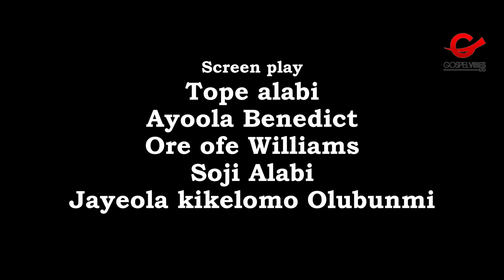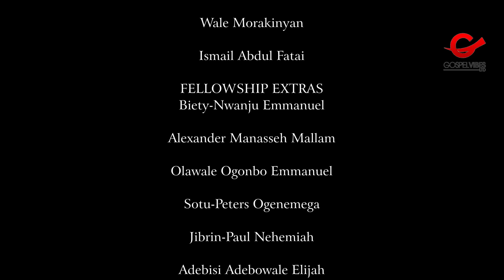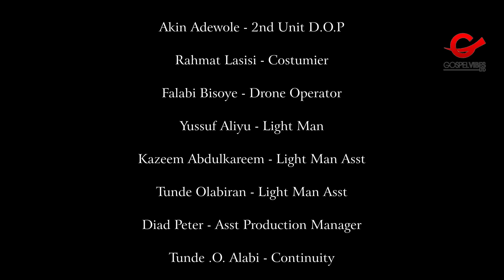THE WEIGHT Part 2